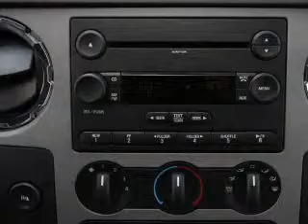2008 Ford F-250 - Longview TX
Year: 2008
Make: Ford
Model: F-250
Trim: XLT
Engine: 5.4 liter 8 cylinder 24 valve
Transmission:
Color: Blue
Mileage: 95213
Address:
800 East Hwy 31